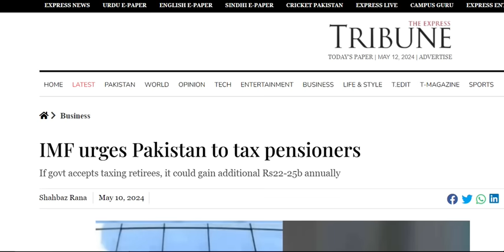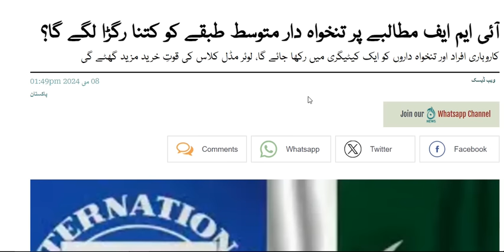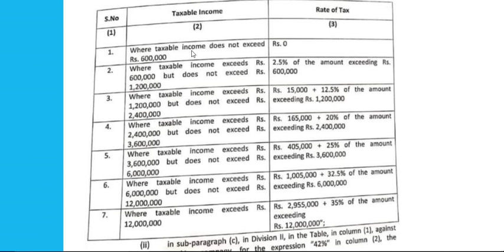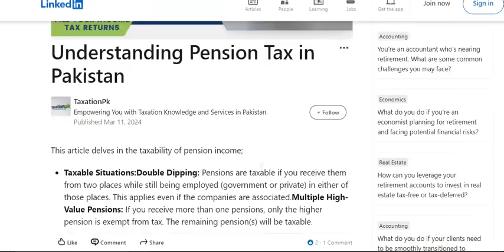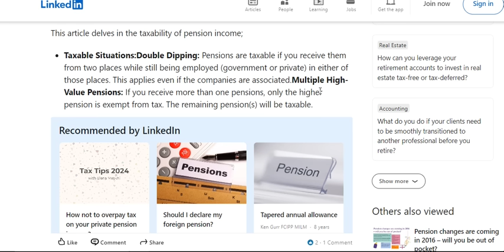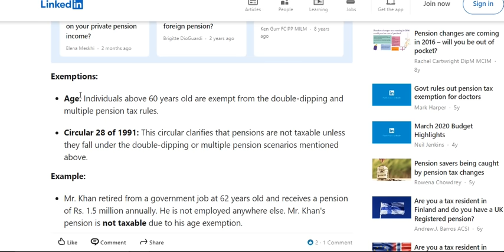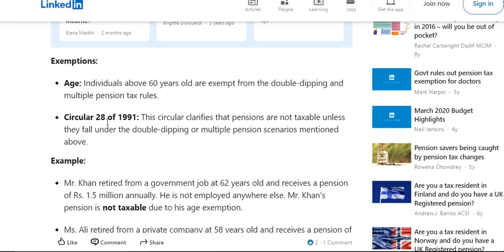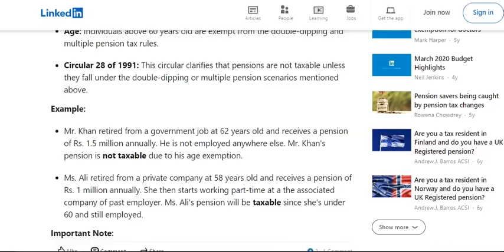pension tax on retired govt employees and Salaried Persons || کتنی پنشن لینے والوں پر ٹیکس لگے گا ؟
IMF demands pension tax on retired govt employees and Income Tax Rates for Salaried Persons (Employees) with Slabs
کتنی پنشن لینے والوں پر ٹیکس لگے گا؟ تفصیلات سامنے آ گئے
ایف بی آر نے آئندہ مالی سال کیلئے وفاقی بجٹ میں پنشرز پر ٹیکس پر غور کرنا شروع کردیا